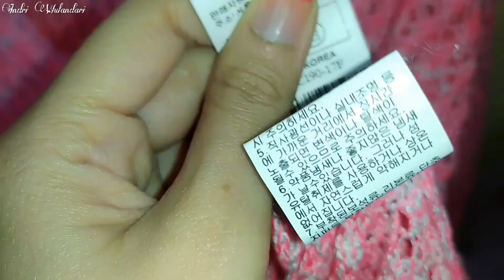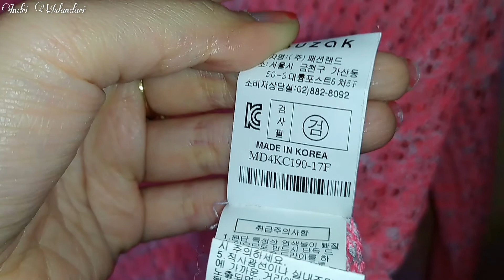Shopee Haul Cardigan Rajut Korea Under 50k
Assalamualaikum ...

Haii guys, di video ini aku mau ngehaul cardigan korea style yg aku beli di shopee...

Tinggalkan komentar kalian di bawah untuk memberi saran maupun pertanyaan.
Thankyou~~